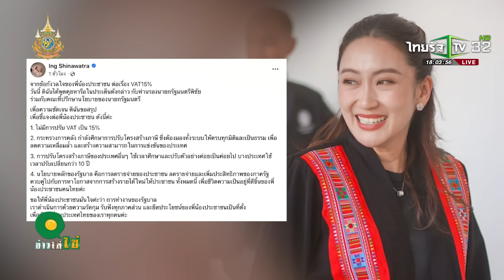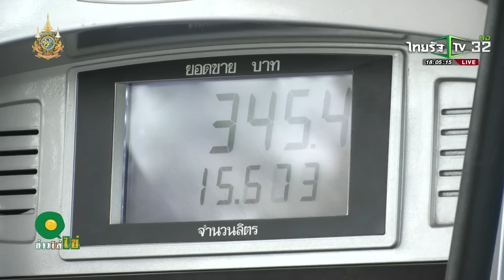นายกฯ อิ๊งค์ ยืนยัน ไม่มีการปรับขึ้น VAT15% | 6 ธ.ค. 67 | ข่าวใส่ไข่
นายกฯ อิ๊งค์ ยืนยัน ไม่มีการปรับขึ้น VAT15%